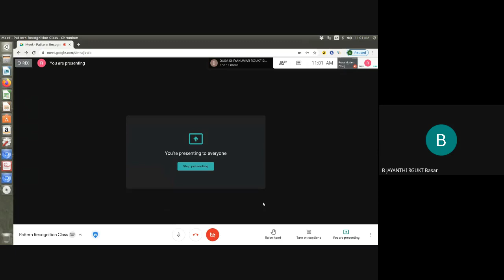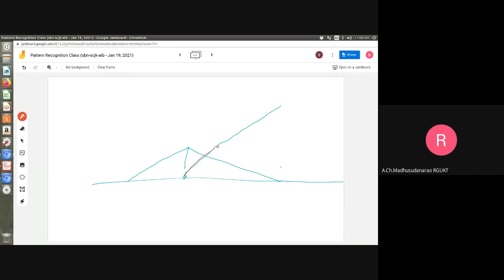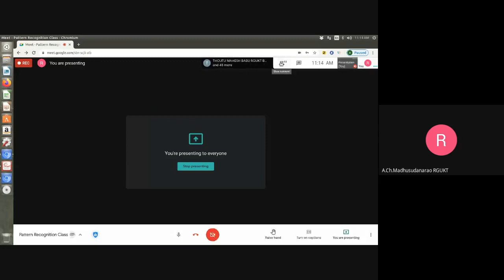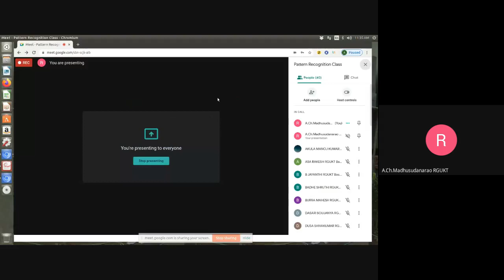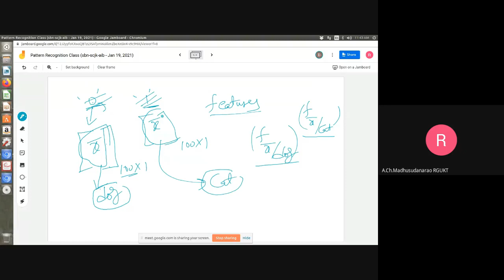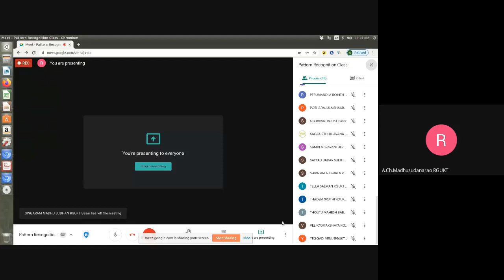Lec#4 ML,MAP decoder examples, pdf estimation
ML,MAP decoder examples, Estimation of Probability density function